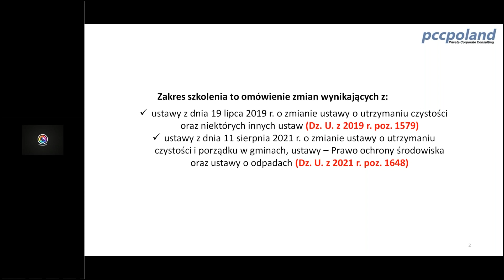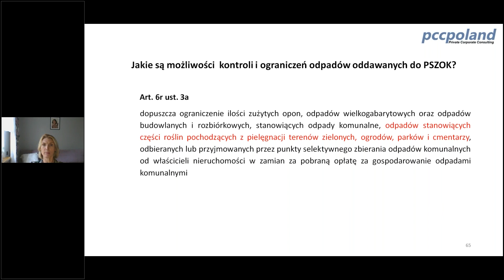Zwiastun Szkolenia Online - Utrzymanie czystości i porządku w gminie - 06.09.2023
Zwiastun szkolenia prowadzonego online przez naszą prelegentkę, Panią Renatę Dobrzyńską w dniu 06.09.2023 r. "Utrzymanie czystości i porządku w gminie"

Renata Dobrzyńska – wieloletni praktyk w zakresie realizacji zadań związanych gospodarką odpadami, kierownik Wydziału Gospodarki Odpadami i Ochrony Środowiska Urzędu Miasta Ciechanów. W ramach obowiązków służbowych sprawuje między innymi nadzór nad systemem gospodarowania odpadami komunalnymi.

Podczas szkolenia omówimy, jakie są zasady ustalenia opłaty dla rodzinnych ogrodów działkowych, domków letniskowych i nieruchomości rekreacyjno-wypoczynkowych. Podpowiemy, jak sprawdzić, czy właściciel nieruchomości korzystający ze zwolnienia kompostuje bioodpady, w jaki sposób kontrolować mieszkańców z selektywnej zbiórki odpadów segregacji oraz jakie kary finansowe grożą gminie za brak ewidencji umów i brak kontroli właścicieli nieruchomości.

Serdecznie zapraszamy każdego chętnego do zapoznania się z naszą ofertą szkoleniową, która jest ciągle poszerzana o nowe szkolenia lub aktualizowana na bieżąco.  ✅

Dzięki odpowiednim procesom powstającym na przestrzeni lat działania naszej firmy, jesteśmy w stanie zebrać i tworzyć szkolenia dla Państwa w kwestii zagadnień, które Państwo potrzebują najbardziej i przysparzają najwięcej problemów. Dlatego jesteśmy liderami wśród szkoleń dla pracowników administracyjnych. ✅